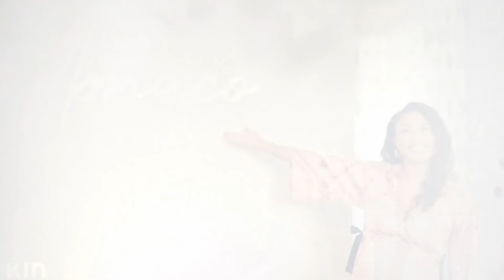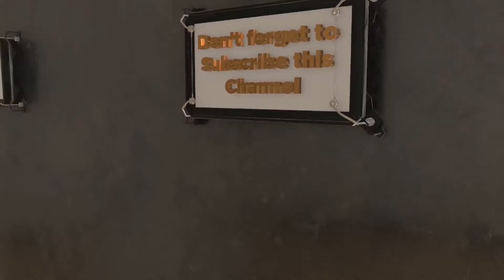Jeannie Mai Dealing With Postpartum Experience |The Big Gender Reveal Details | ROYALTY COSMOS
Hey Royalties, Kings and Queens..❤💋
jeannie mai postpartum update and update on baby's name and gender reveal.